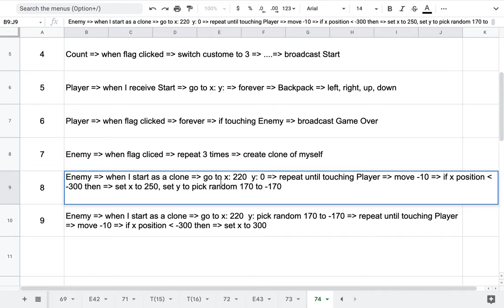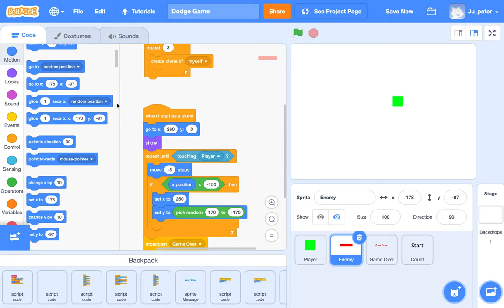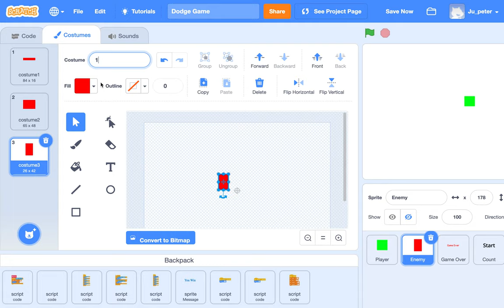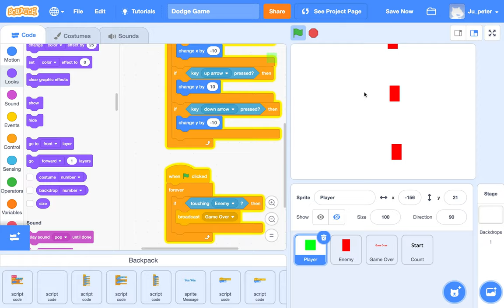[EMC] 121 - Dodge Game | Part 2